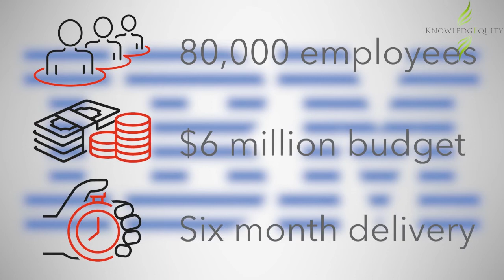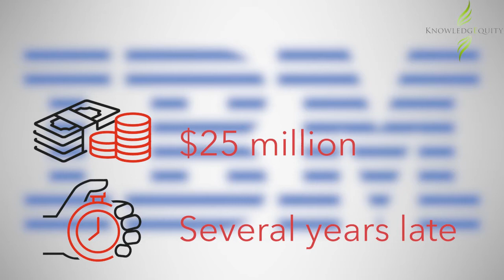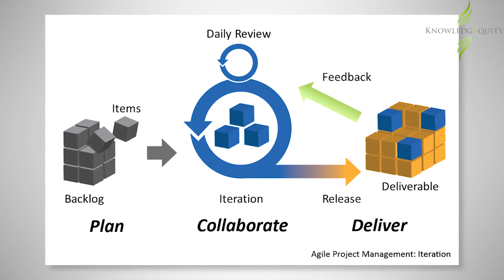CPA Project Failure